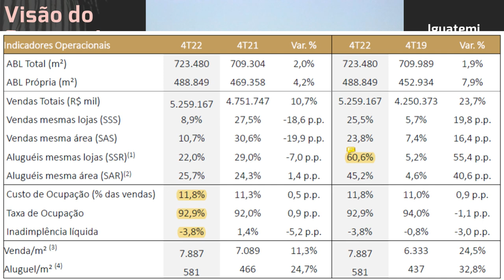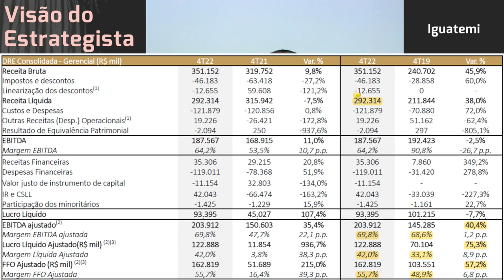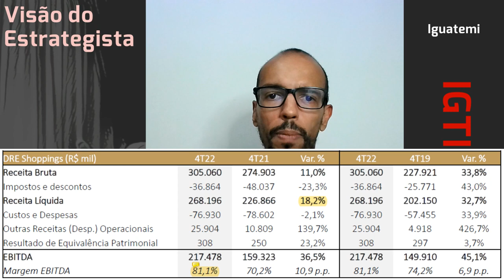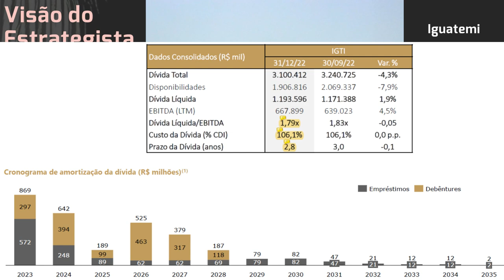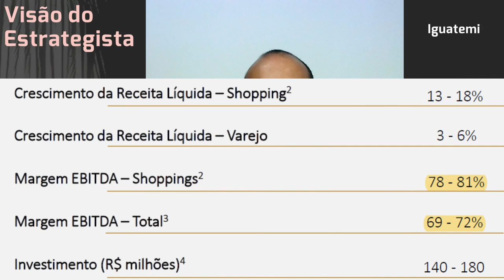04.03.2023 - Visão do Estrategista - Resultados Iguatemi 4T22 - IGTI11